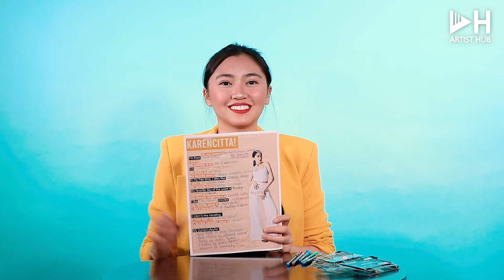ARTIST HUB | KARENCITTA ANSWERS OUR SLAM BOOK QUESTIONS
The talented artist behind the viral hit "Cebuana", our very own Karencitta, answers our slam book questions on this new episode of ArtistHub!